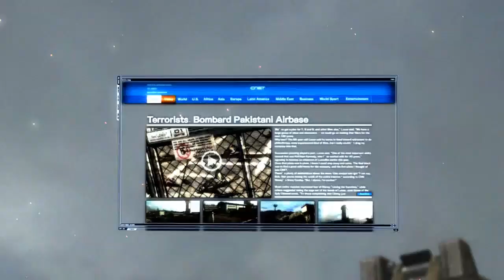Metal Gear Rising: Revengance EP 30 - Mantis Gear Shrimp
Time to get TACTICAL
Mature language by immature adults.

Want to show some love?

Press Start to Join is Josh, Alan, and potentially you!